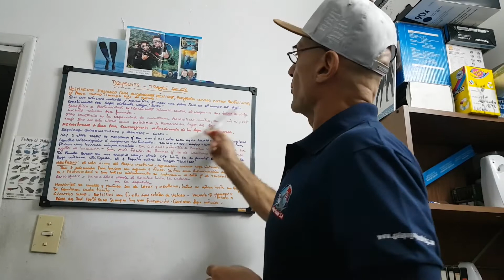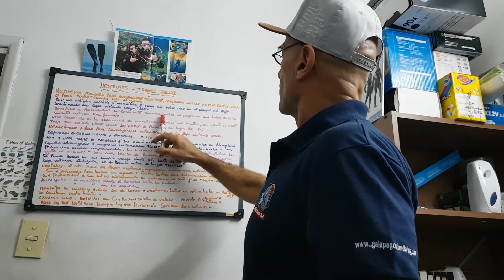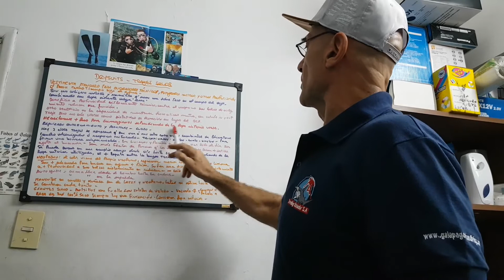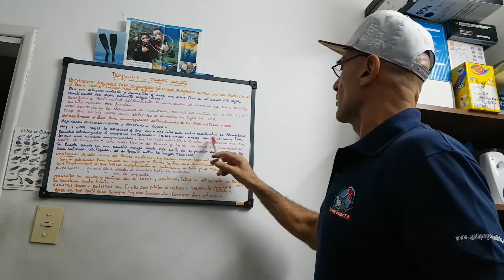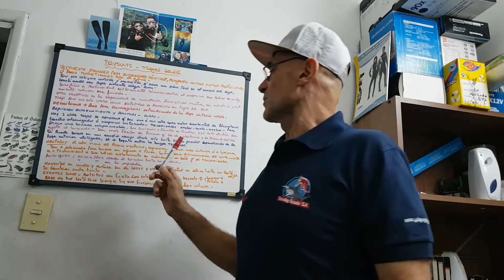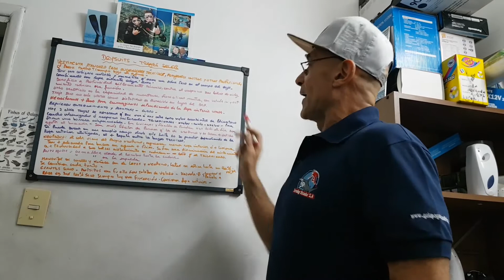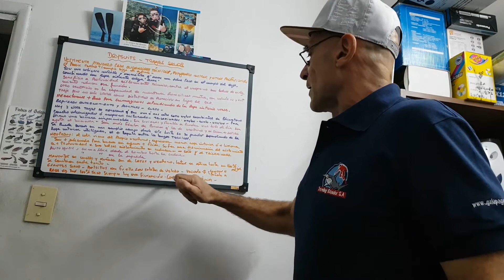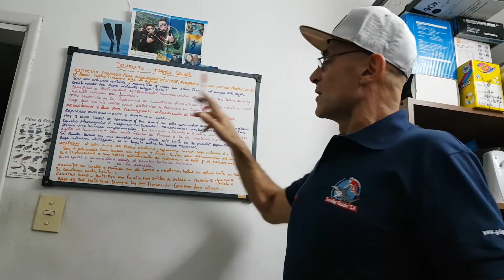BUCEO 𝐓𝐑𝐀𝐉𝐄 𝐒𝐄𝐂𝐎 BUCEO 𝐔𝐒𝐎𝐒 𝐘 𝐏𝐀𝐑𝐓𝐄𝐒...𝒔𝒖𝒃𝒕𝒊𝒕𝒍𝒆𝒔 𝒂𝒍𝒍 𝒍𝒂𝒏𝒈𝒖𝒂𝒈𝒆𝒔...𝖇𝖞 𝖕𝖊𝖑𝖆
Trajes secos de buceo - traje seco trilaminado - traje seco neoprene - cierres traje seco
cremallera de traje seco buceo - válvula si tech - válvula dive rite - válvula apeks
partes de traje seco - Artic trajes secos - Trilaminado Ferguson 450 y Refuerzo X-treme by Terraza 1100 dt.

𝐏𝐄𝐋𝐀-𝐭𝐢𝐩𝐬 𝟑𝟒𝟎 𝐩𝐮𝐧𝐭𝐨𝐬 𝐝𝐞 𝐛𝐮𝐜𝐞𝐨 𝐞𝐧 𝟐𝟒 𝐩𝐚í𝐬𝐞𝐬 𝐲 𝟗𝟎 𝐬𝐢𝐭𝐢𝐨𝐬 𝐝𝐢𝐟𝐞𝐫𝐞𝐧𝐭𝐞𝐬...𝖇𝖞 𝖕𝖊𝖑𝖆

 If you want to see this video 𝒔𝒖𝒃𝒕𝒊𝒕𝒍𝒆𝒔 𝒊𝒏 𝑬𝒏𝒈𝒍𝒊𝒔𝒉 𝒐𝒓 𝒂𝒏𝒐𝒕𝒉𝒆𝒓 𝒍𝒂𝒏𝒈𝒖𝒂𝒈𝒆 , remember to click on the configuration wheel below, subtitles, automatic translate, choose language, and voila, you can read it in your own language. IF YOU HAVE ANY DOUBT, CHECK WITH YOUR INSTRUCTOR OF YOUR DIVING SCHOOL.
Video actualizado.